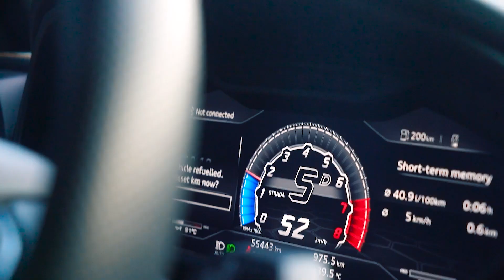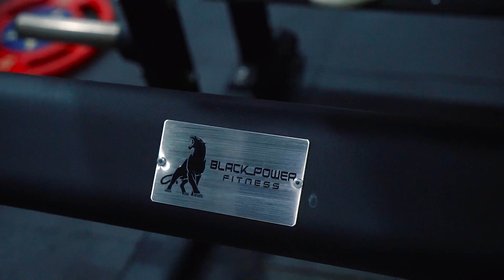LEJLA SECIC ENJOYING OUR MEALS FROM BINOUS HEALTHY FOOD!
Binous will always take care of your health and your clothes!

Come and visit our new Binous burger and enjoy your cheat meal at Binous!
Check our new collection here from Binous Life Style
Also don’t forget to visit Binous store and check our new collections